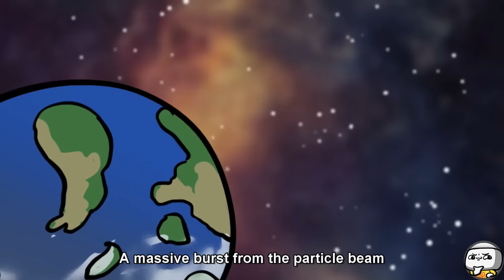SCP-6004 The Rainbow Serpent (SCP Animation)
TheRubber brings you SCP Foundation UNCONTAINABLE/TIAMAT class object, SCP-6004 Animation.

SCP 6004, also known as The Rainbow Serpent, is a massive serpentine entity of variable size, measuring between 0.2 and 1900km in length, with mass proportional to its length.

"SCP-6004" was created by awesome author "Dr Balthazaar", from the SCP Wiki.